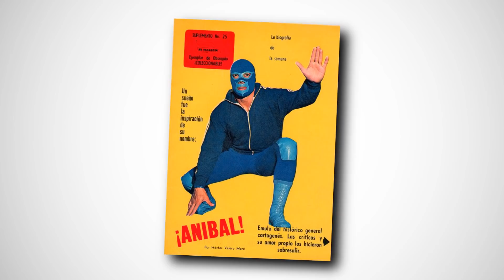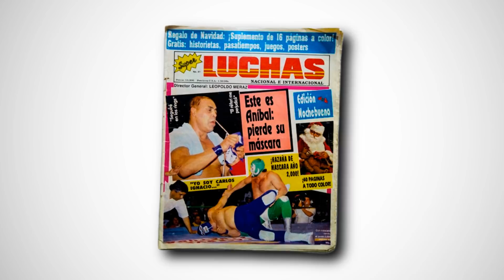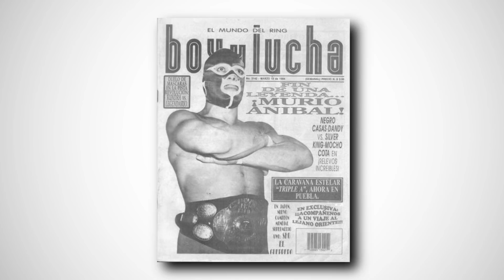ANÍBAL: La Caída de la Máscara | HISTORIA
Este es un video tributo a la carrera de una leyenda de la lucha libre, "La Saeta Azul" Aníbal. Escucha un poco de su historia y sus grandes triunfos previo a la lucha más importante, y lamentable, de su carrera ante Máscara Año 2000.

Canales donde encontré algunas de sus luchas: rnrwrasslin y Roy Lucier